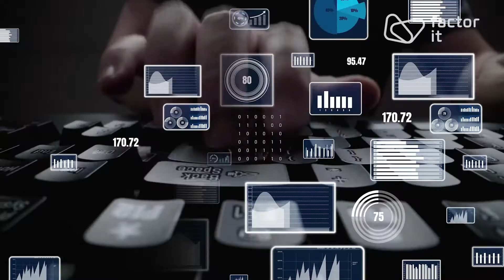Somos FactorIT, mejores datos mejores decisiones